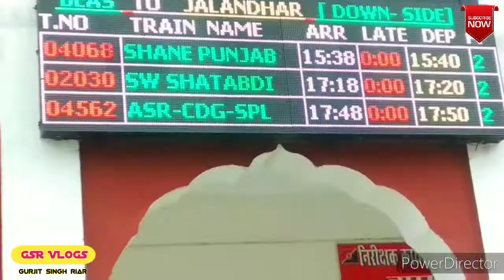Train Da Safar Beas To Delhi l Delhi Jana Paya l GSR VLOGS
Hye,
ajj di video ch mai train ch travel kar riya from beas to delhi.

Hello,
My self Gurjit Singh keep watching my video.

YOUR QUARIES.
train vlogs
traveling video
beas delhi travel video
travel in train